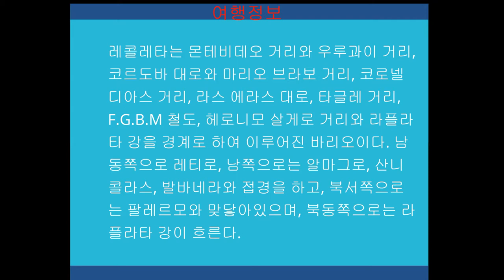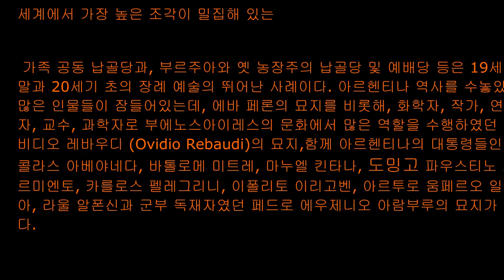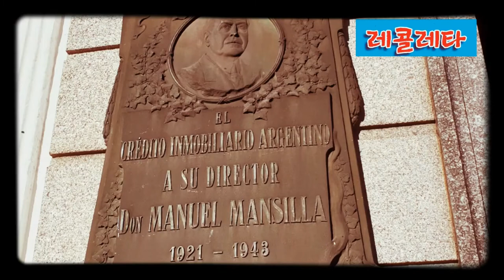부에노스아이레스 레콜레타 묘지/Recoleta Cemetery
레콜레타 묘지는 레콜레타에서 주요한 관광지 중 하나이다. 프랑스인 프로스페르 카텔린이 설계한 이 묘지는 아르헨티나의 대통령이었던 베르나르디노 리바다비아의 주도로 만들어졌고, 1822년 준공되었다.  옛 레콜레 수도회의 수도원 옆에 위치하고 있는데, 이 묘지의 가족 공동 납골당과, 부르주아와 옛 농장주의 납골당 및 예배당 등은 19세기 말과 20세기 초의 장례 예술의 뛰어난 사례이다. 이 묘지에는 아르헨티나 역사를 수놓았던 많은 인물들이 잠들어있는데, 매일 많은 관광객, 주민 및 아직도 활동하고 있는 페로니스트들의 순례를 받는 에바 페론의 묘지를 비롯해, 화학자, 작가, 연구자, 교수, 과학자로 부에노스아이레스의 문화에서 많은 역할을 수행하였던 오비디오 레바우디 (Ovidio Rebaudi)의 묘지도 있다. 이와 함께 아르헨티나의 대통령들인 니콜라스 아베야네다, 바톨로메 미트레, 마누엘 킨타나, 도밍고 파우스티노 사르미엔토, 카를로스 펠레그리니, 이폴리토 이리고벤, 아르투로 움페르오 일리아, 라울 알폰신과 군부 독재자였던 페드로 에우제니오 아람부루의 묘지가 있다. 현재 이 레콜레타 묘지는 세계에서 가장 높은 조각이 밀집해 있는 곳이기도 하다.
Recoleta Cemetery#Buenos Aires#Travel to South America#Argentina#Travel to South America with son
Recoleta Cemetery is one of the major tourist destinations in Recoleta. Many of the people who made my history are asleep, including the cemetery of Eva Peron, where many tourists, residents, and ferronists who are still active every day, as well as chemists, writers, researchers, professors, and scientists in the culture of Buenos Aires. There is also the cemetery of Ovidio Rebaudi, who played many roles. In addition, Argentina's presidents Nicholas Avejaneda, Bartolomé Miter, Manuel Quintana, Domingo Faustino Sarmiento, Carlos Pellegrini, Ipolito Irigoben, Arturo Umpero Ilya, Raul Alfonsin, and Pedro, the military dictator. There is the cemetery of Eugenio Aramburu.